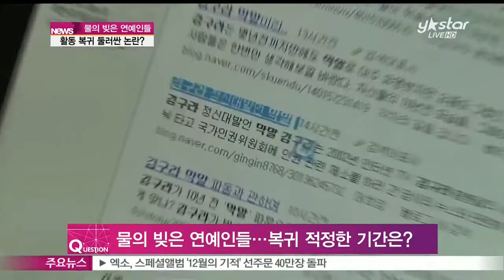[Y-STAR] When is good for come back for entertainers? ([ST대담] 물의 빚은 연예인들, 활동 복귀 둘러싼 논란?)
불법도박, 불법적인 약물 투약, 음주운전 등 톱스타급 연예인들의 일탈과 사건사고가 끊이지 않고 있다.

이들은 잘못을 시인하고 활동을 중단한 뒤 일정한 시간이 지난 뒤 연예계 복귀를 시도하는 경우가 많다.

물의를 빚은 연예인들의 활동 복귀를 둘러싼 논란,

스포츠동아 윤여수 기자와 함께 알아보자.

Q) 최근 일부 연예인들이 불법도박과 프로포폴 불법 투약 혐의로 사법처리를 받았다. 성폭행과 관련한 의혹을 받는 연예인도 있다.

A) 이수근 탁재훈 토니안 등 일부 톱스타급 연예인들이 불법도박 혐의로 재판을 받고 있다. 이들의 혐의가 세상에 알려지기 시작한 뒤 이제 갓 한 달여가 지났지만 지난 주말 첫 재판이 열리면서 신속하게 사건이 마무리되는 분위기다. 이들이 자신들의 혐의를 모두 인정했기 때문인데...지난 6일 열린 첫 재판에서 검찰이 이들에게 집행유예를 구형할 만큼 빠르게 진행되고 있다. 이들 모두 자신들의 행위에 대해 자숙하고 있다는 뜻을 밝히고 있다. 이승연 박시연 장미인애 등 여자 연예인들의 프포로폴 불법 투약 사건도 최근 이들이 집행유예를 선고받으면서 일정부분 마무리가 됐다. 오랜 법정 공방 끝에 이승연과 박시연은 재판부의 판단을 받아들였지만 장미인애는 항소를 한 상황이다. 고영욱은 이미 미성년자 성추행한 혐의 등으로 1심과 항소심을 거치면서 2년6개월형과 함께 전자발찌 부착 3년 판결을 받았다. 이에 불복해 대법원에 상고한 상황이다. 탤런트 박시후도 올해 2월 성폭행 혐의로 피소됐다가 고소 여성이 고소를 취하하면서 불기소 처분을 받았다. 하지만 이들 모두 사회적 비난을 받았거나 논란에 휩싸이면서 향후 일정한 기간 동안 연예 활동을 할 수 없을 것이라는 전망이 나오고 있다.

Q) 실제로 불법도박 혐의로 집행유예를 선고받은 방송인 김용만의 경우에는 일부 방송사의 출연 규제 조치 대상이 됐다.

A) 최근 KBS가 김용만에 대해 출연규제 조치를 취했다. KBS는 이미 지난 10월 방송출연 규제 심사위원회를 열고 김용만에 대해 출연 정지를 결정한 사실이 뒤늦게 알려졌다. 김용만은 지난 6월 불법도박 혐의로 징역 8월과 집행유예 2년을 선고받았다. 김용만 역시 자신의 혐의를 인정하고 반성하겠다는 뜻을 밝히면서 자숙의 시간을 갖겠다고 밝힌 바 있다. KBS가 이번에 방송출연 규제 심사위원회에서 출연 규제 조치를 논의한 또 다른 연예인들이 누구인지는 정확히 밝혀지지는 않고 있다.

Q) 그렇다면 사회적 물의를 빚은 연예인들의 방송 출연 규제는 대체로 어떤 기준을 따르나.

A) 각 방송사별로 조금씩 다른데...우선 지상파 방송사들이 엄격하다고 할 수 있겠다. KBS는  자체적으로 윤리지침을 정해놓고 위법 또는 비도덕적 행위로 사회적 물의를 일으킨 행위를 한 연예인을 방송출연 규제 심의 대상으로 정하고 있다. MBC는 심의규정에 따라서 출연 제한 심의위원회를 열고 출연 규제 조치 여부를 논의한다. SBS 역시 비슷한 규정을 두고 있지만 방송가에서는 KBS와 MBC보다는 다소 느슨하다는 말이 나오고 있다.

Q) 앞서 말씀드린 불법도박 혐의 연예인나 프로포폴 불법 투약 혐의를 받은 연예인들이 포함되지 않을까.

A) 그럴 수도 있을 것 같다. 하지만 이수근 탁재훈 토니안 등 불법도박 혐의를 받고 있는 연예인의 경우 아직 재판을 받고 있는 상황이다. 이들은 혐의를 인정하고 반성하겠다는 뜻을 밝히고 있지만 이들에 대해 재판부가 어떤 판단을 할지가 남아 있다. 프로포폴 불법 투약 혐의 연예인의 경우에도 이승연과 박시연은 모두 집행유예 선고 등 사법부의 판단을 받아들였지만 장미인애는 항소를 한 상태이다. 따라서 방송사로서는 이들에 대한 사법적 판단이 모두 결론이 난 뒤에 출연 규제 등 구체적인 조치를 취할 것으로 보인다.

Q) 결국 최근 물의를 빚었거나 사회적 논란에 휩싸인 연예인들의 경우 당분간 활동에 복귀하는 건 사실상 쉽지 않을 것 같다.